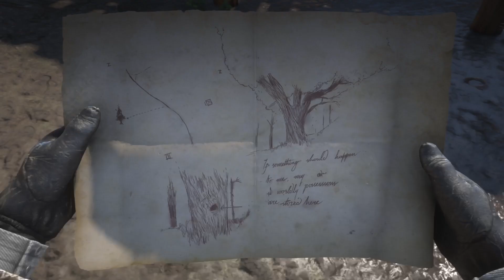Red Dead Redemption 2_You Annoyed Me!